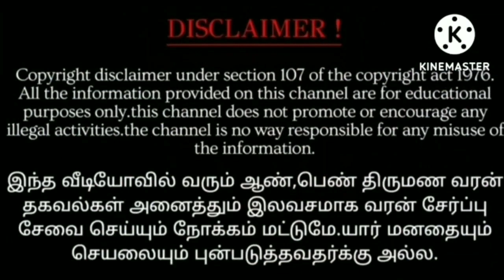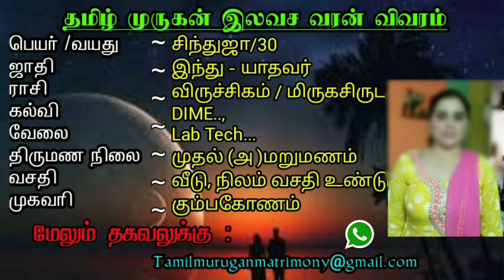Mithunam அடுத்த வரக்கூடிய 7 நாட்கள் ! மிதுன ராசிக்கு ! ஜோதிடர் சொல்லும் கணிப்பு.